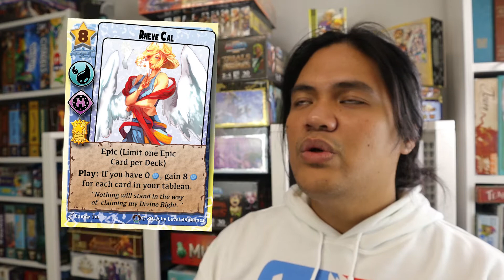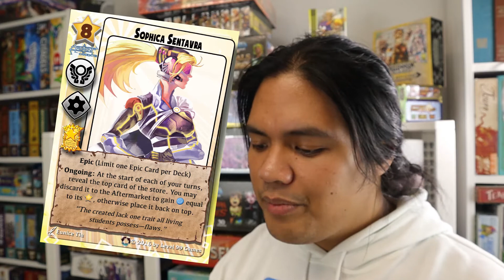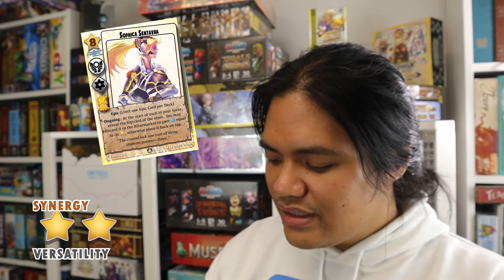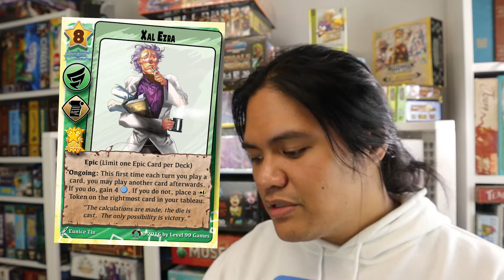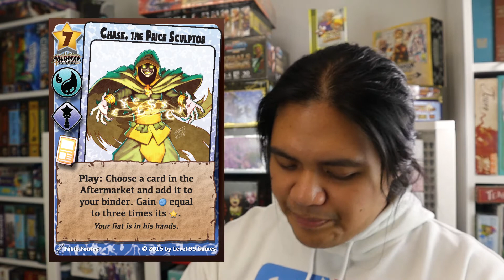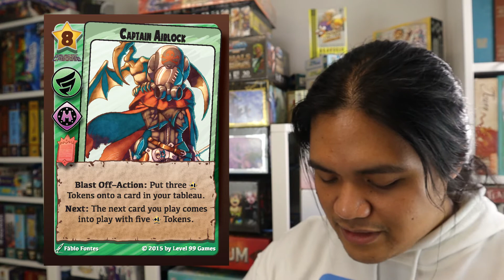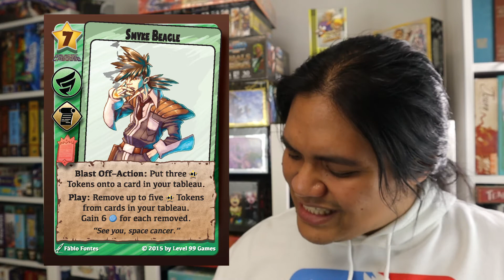Set of the Week No. 74 | Argent Candidates | World of Millennium Blades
Credits:
Producer, Director, Writer, Editor, Composer: Ferdinand Capitulo